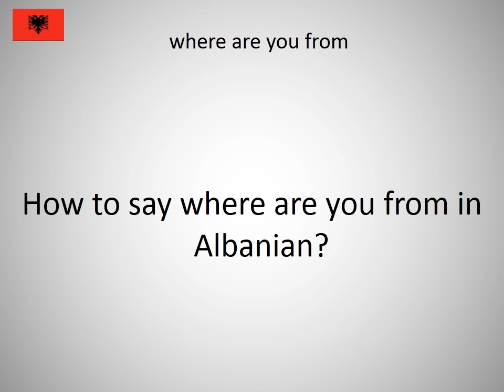How to say where are you from in Albanian?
How to say where are you from in Albanian? Learn the pronunciation of where are you from!